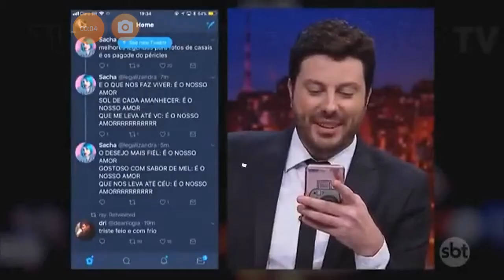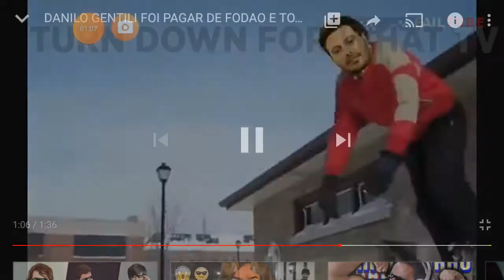Mitada da Maísa contra o Danilo Gentili Danilo jeitinho te humilhar Maísa